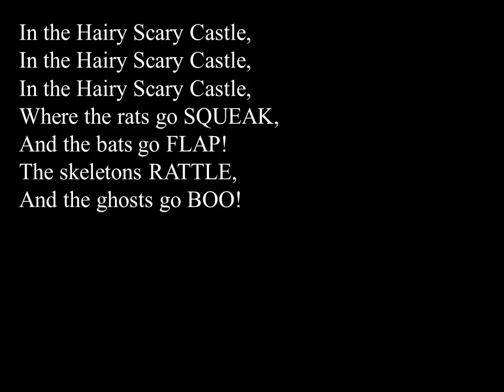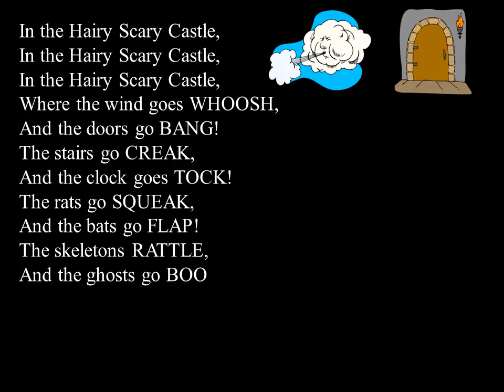Hairy Scary Castle song for children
The children's song with sound effects